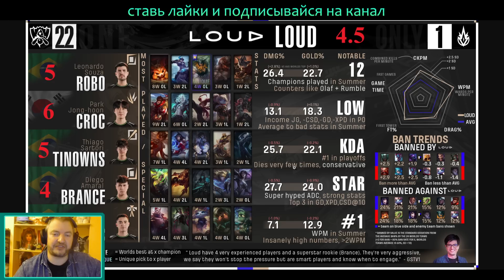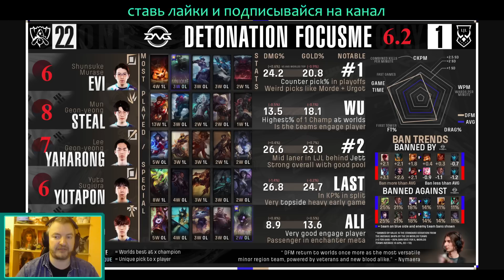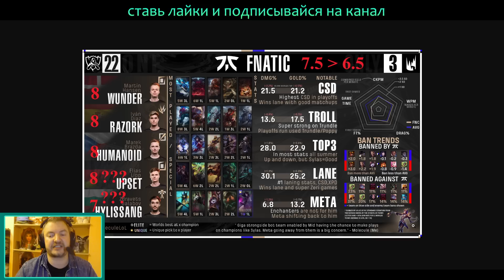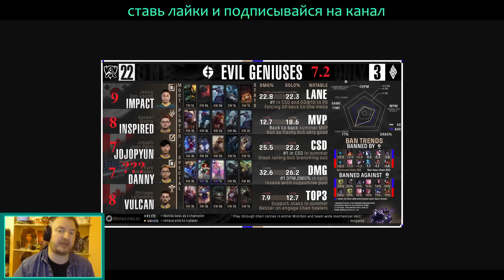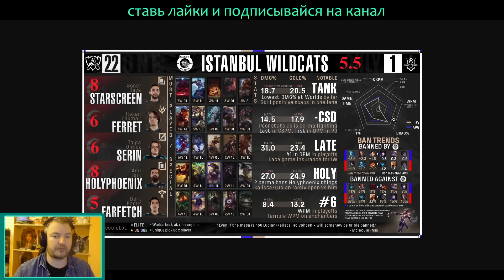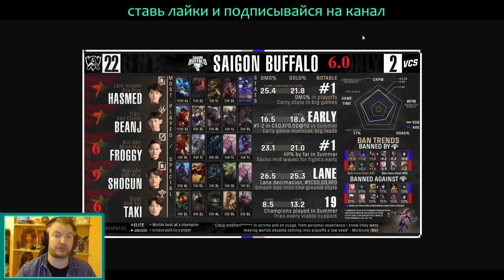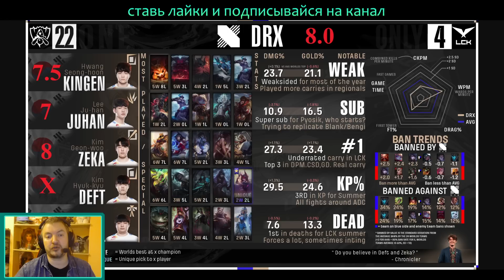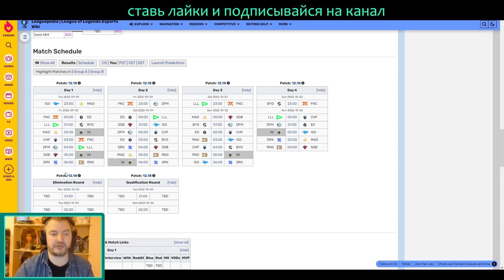PLAY-IN СТАДИЯ ОБЗОР КОМАНД | ЧЕМПИОНАТ МИРА ЛИГА ЛЕГЕНД | Worlds 2022 League of Legends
PLAY-IN СТАДИЯ ОБЗОР | ЧЕМПИОНАТ МИРА ЛИГА ЛЕГЕНД | Worlds 2022 League of Legends